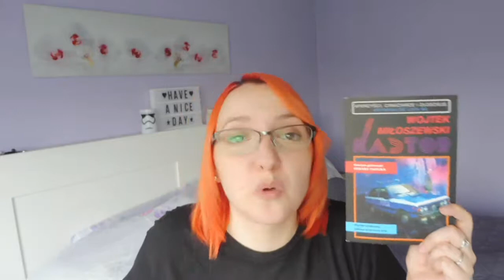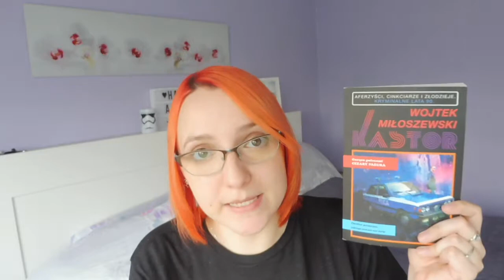#63 Recenzja książki - "Kastor"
Nietypowy bohater, z nietypowym imieniem, w bardzo nietypowym kryminale. Na pewno nie przypadnie do gustu wszystkim. Gorąco polecana przez Cezarego Pazurę.

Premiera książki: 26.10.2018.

Za swój egzemplarz dziękuję Wydawnictwu WAB i Grupie Wydawniczej Foksal.